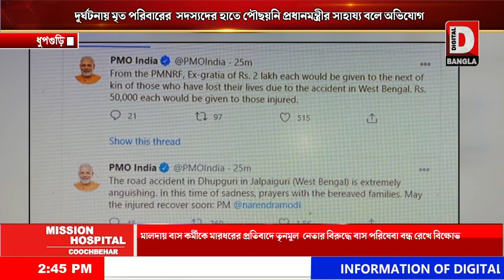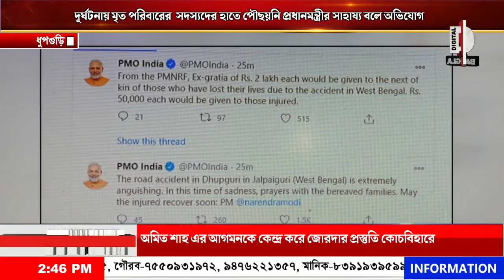ধুপগুড়ির দূর্ঘটনায় মৃত পরিবারের সদস্যদের হাতে পৌছয়নি প্রধানমন্ত্রীর সাহায্য বলে অভিযোগ